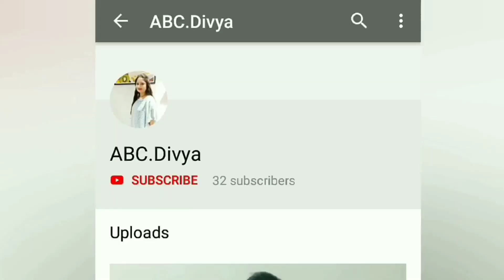Instant Vanilla chocolate pastry | वेनिला चॉकलेट पेस्ट्री